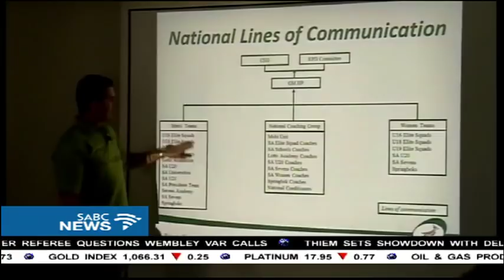Erasmus' game plan for the Boks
The new Springbok coach fielded plenty of questions as he met the media for the first time, amongst other things he explained what he'll be looking for in the players, his selection policies and his relationship with his assistant coaches, in particular, Mzwandile Stick.